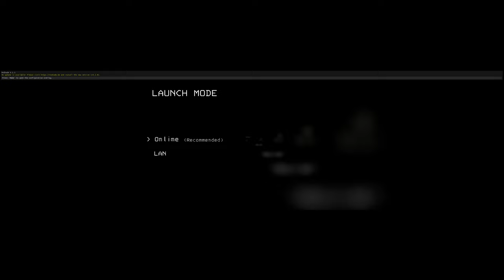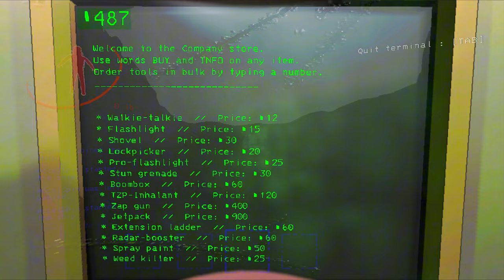Lethal Company v60 update ALREADY?!?!?!?!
Dang Zeekerz slow down (no don't)